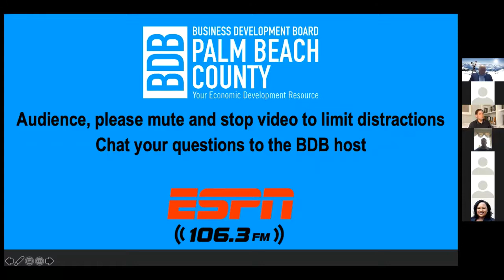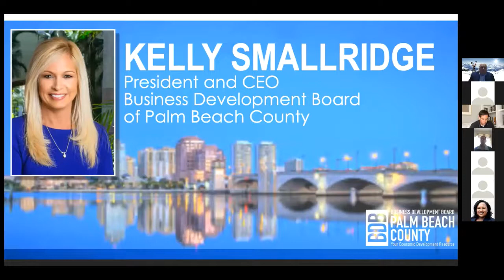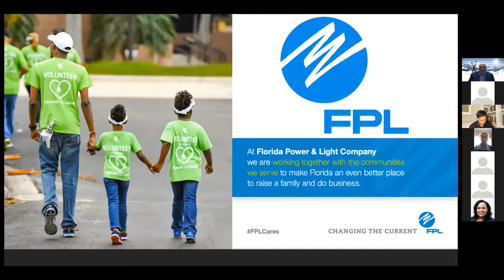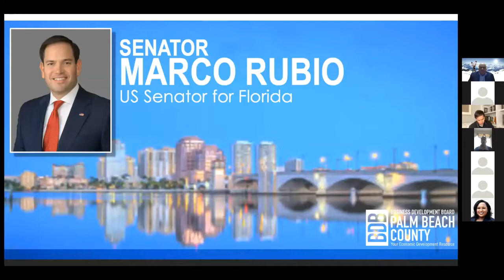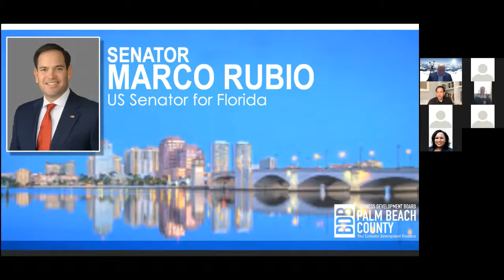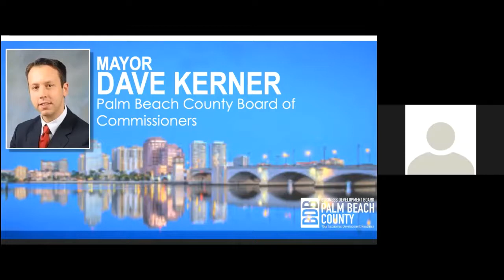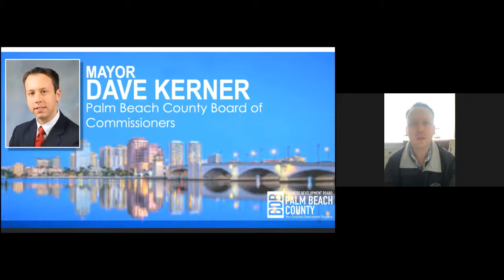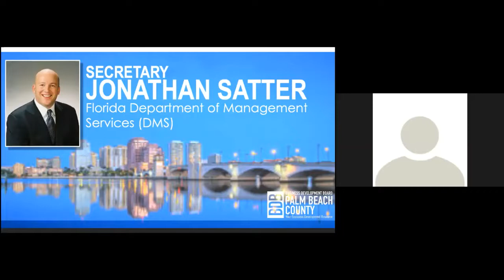BDB Tele Town Hall Call - May 1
- Senator Marco Rubio, US Senator for Florida
- Mayor Dave Kerner, Palm Beach County Board of County Commissioners
- Secretary Jonathan Satter, Florida Department of Management Services (DMS)
- Moderated by Steve Politziner ESPN West Palm President